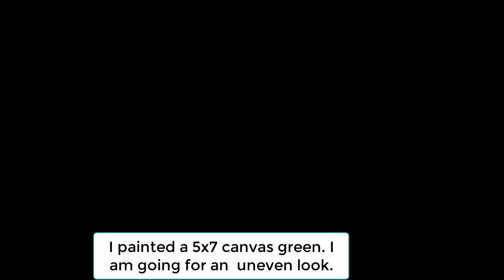How to...Create a Circuit Background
A quick video on the supplies and techniques I used to create a circuit board look background.